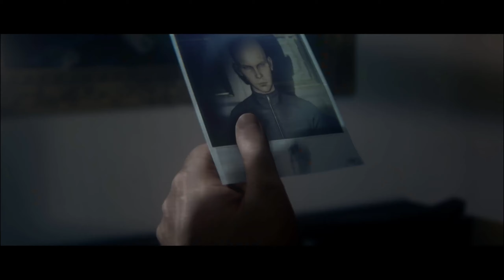Hitman #24: Hawke's Bay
Let's Play Hitman

Hitman stammt von IO Interactive und erschien 2016 bis2021.

Dir gefällt dieses Spiel? Hier findest du es

viel Spaß